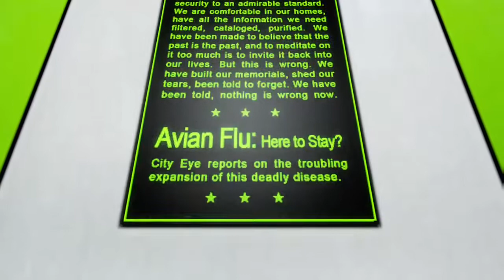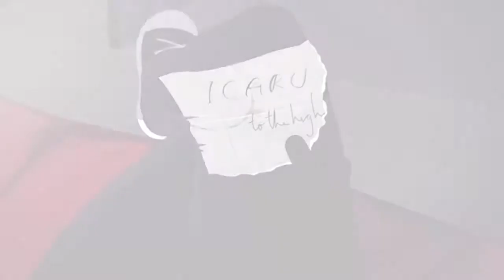Mirror's Edge Part 2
Did I mention that I like this game?